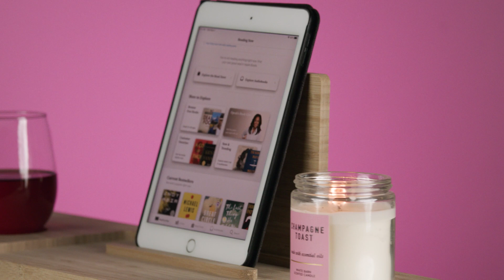Making a Bath Tray Caddy with the iQ Desktop CNC Router | Laguna Tools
In this video, we use our iQ Desktop CNC Router to craft this simple but beautiful bath tray caddy. This wooden bathtub accessory will transform your bathroom into a spa while giving bubble baths an entirely different experience. Just download an eBook, grab a glass of wine and a candle, and you're all ready to go! With Mother's Day coming up, this can be a great idea for a custom gift, where you can design the tray compartments as you'd like. For this project, we used bamboo wood and a 1/4" Down-Cut Endmill tool bit. You'll be surprised as the router quickly carves this tray without sacrificing quality.